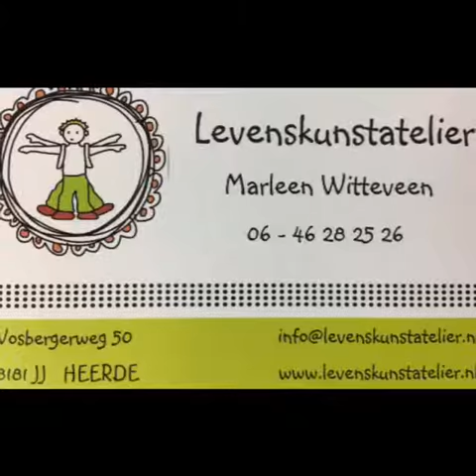FILMPJE KINDERKWALITEITEN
Ieder kind heeft kwaliteiten en talenten. Vaak weten kinderen niet welke waarde deze hebben voor hun omgeving, hun ouders en andere kinderen. Tijdens het schilderen, spelen en filosoferen over 'Wie of wat ben ik?' zijn de kinderen zich hiervan een beetje meer bewust geworden. Lees meer over creatieve kindercoaching...